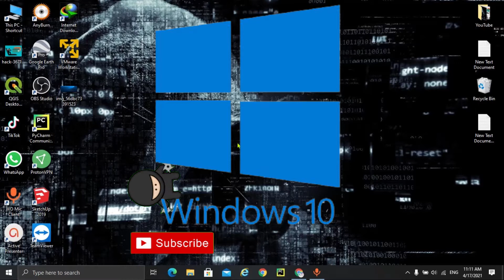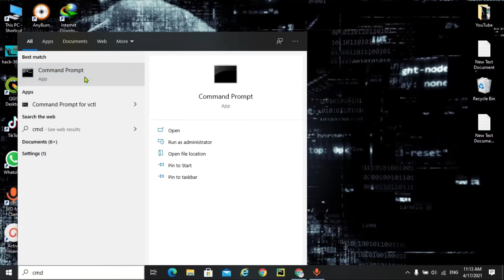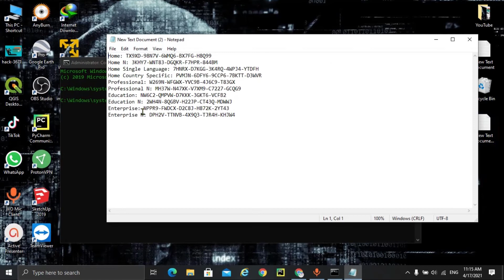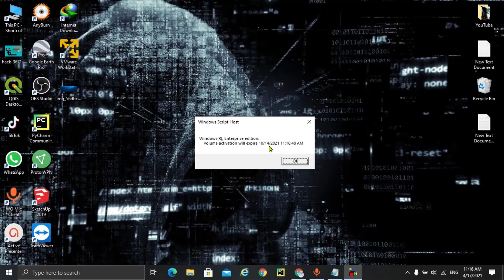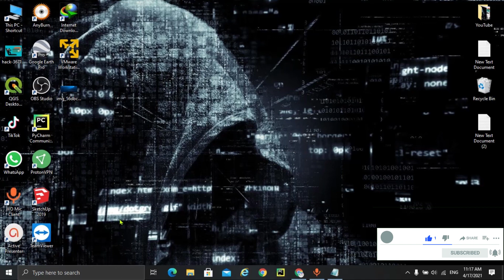How to activate Windows 10 / كيف نفعل نسخة الويندوز 10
How to Permanently Activate Windows 10 with command line
In today’s guide, you are going to learn how you can activate your windows 10 Computer just by using the command line, which is commonly known as CMD or command prompt.

Most PC users do not know that they can activate their windows for FREE as well, so you might want to bookmark this post for future purposes.
Commands used:
1-Run CMD as Admin
2-slmgr.vbs /upk
3-slmgr/ipk "your key"
5-slmgr/ato

Windows License keys :
Home: TX9XD-98N7V-6WMQ6-BX7FG-H8Q99
Home N: 3KHY7-WNT83-DGQKR-F7HPR-844BM
Home Single Language: 7HNRX-D7KGG-3K4RQ-4WPJ4-YTDFH
Home Country Specific: PVMJN-6DFY6-9CCP6-7BKTT-D3WVR
Professional: W269N-WFGWX-YVC9B-4J6C9-T83GX
Professional N: MH37W-N47XK-V7XM9-C7227-GCQG9
Education: NW6C2-QMPVW-D7KKK-3GKT6-VCFB2
Education N: 2WH4N-8QGBV-H22JP-CT43Q-MDWWJ
Enterprise: NPPR9-FWDCX-D2C8J-H872K-2YT43
Enterprise N: DPH2V-TTNVB-4X9Q3-TJR4H-KHJW4